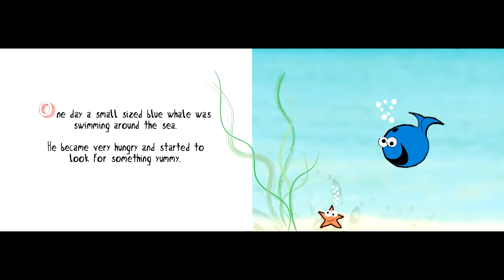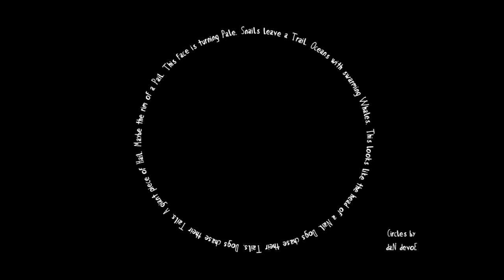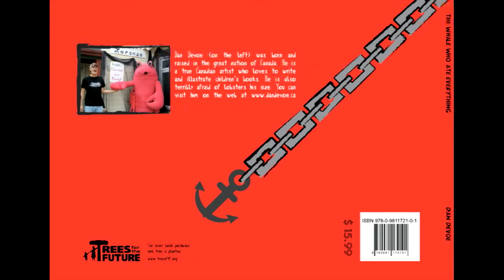Bedtime story | The Whale Who Ate Everything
A small whale likes to eat everything, but when he gets so big and swallows a boat anchor, he is in for a big surprise!